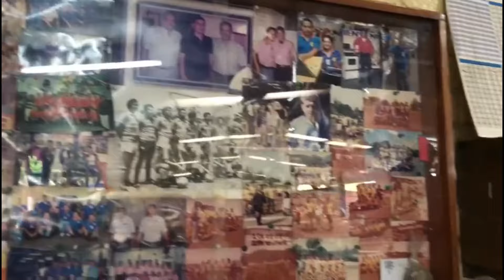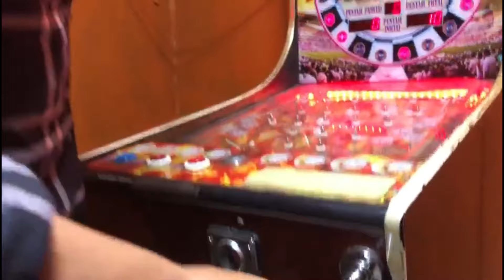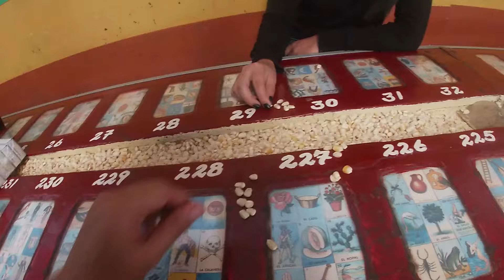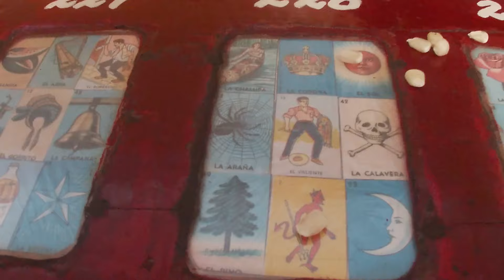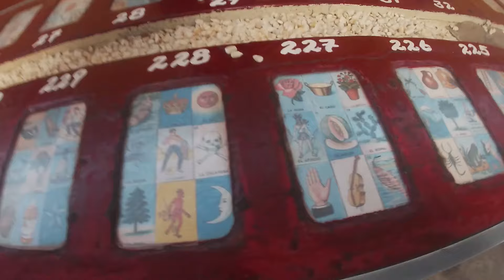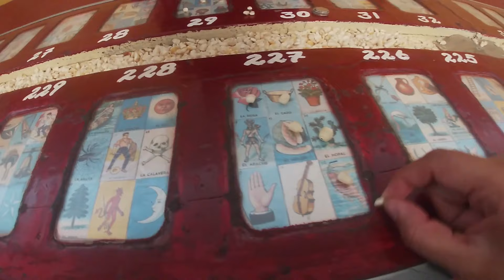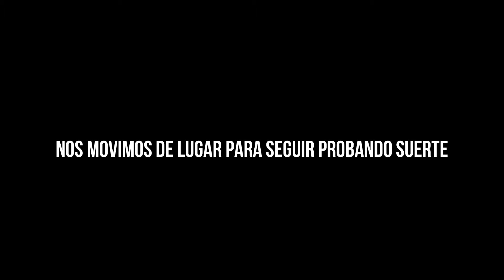GANAMOS LA LOTERÍA?JUGAMOS en La LOTERIA MAS ANTIGUA de SANTA ANA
Este día probamos suerte jugando en la lotería mas antigua de santaana
mercado COLON
 SERA QUE GANAMOS?

✨Esperamos hallas disfrutado el video hasta el final

RECUERDEN QUE PUEDEN APOYAR AL CANAL COMUNICANDOSE CON NOSOTRAS ATRAVEZ DE NUESTRO INSTAGRAM @naturalynk_sv O APOYAR ATRAVEZ DE NUESTRA CUENTA DE PAYPAL👇

CON SU AYUDA PODREMOS MEJORAR LA CALIDAD DE AUDIO Y VIDEO EN EL CANAL. BUENAS VIBRAS 😊 Y GRACIAS POR EL APOYO CRIATURITAS ☺️

NUESTRAS REDES 👇

Estoy en Instagram como @naturalynk_sv. Instala la app para seguir mis fotos y videos.